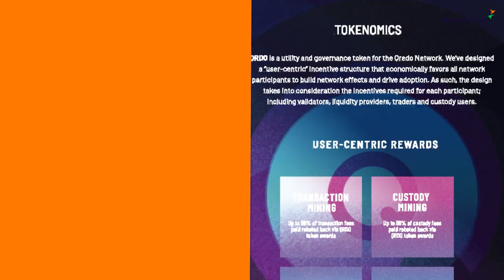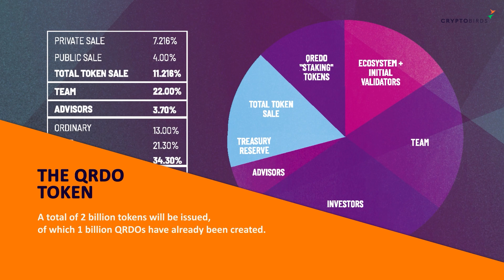✴️ What is QREDO NETWORK? How it works? 🔥 QRDO TOKEN & DEFI ‼️ Security, Amazing Features And More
✴️ Qredo explained. Everything you need to know! 🔥 [ FREE ] Crypto Contest Qredo BIG prizes and NFTs for all who participate!

QREDO NETWORK

[ FREE ] Crypto Contest Qredo BIG prizes and NFTs for all who participate!

Hello! I am Carlos Martín CEO of Crypto Birds in this video we will analyze the QREDO NETWORK (QRDO) project, what it is, how it works, token and staking, NFTs, Roadmap, security and more!

REMEMBER! Participate in the QREDO Crypto Contest with Great Prizes in Cryptocurrencies and NFT for all participants! It is free and you don't need to invest!

Let's go there!

00:00 Qredo Explained
00:08 What is Qredo Network
Qredo is a cross-chain liquidity protocol, which provides a secure institutional-grade decentralised custody, and layer-2 peer-to-peer trading network.
00:23 Operating system
Qredo is an operating system for the DeFi ecosystem, as it is an open protocol that allows institutional traders to move their digital assets securely, in real-time.
00:32 Amazing Features
Qredo's cross-chain nature, which allows atomic cross-chain swaps. A unique implementation of decentralised Multiparty Computation. And a new Layer 2 that is compatible with almost all Layer 1 blockchains.
00:48 QRDO Token and Tokenomics
Qredo Network's token is QRDO, a utility and governance token, based on the ERC-20 standard of the Ethereum network.
01:13 Partners
The Qredo Network is supported by a network of world-class partners, like Coinbase, Avalanche, Terra, Nexo, Celcius and many others, including Metamask Institutional.
01:30 About Team
Qredo Network has been designed and developed, by veteran cryptographers, cybersecurity leaders, blockchain technologists, high-yield application builders, and capital market entrepreneurs.
01:45 BirdBrain's analysis of Qredo Network
Know the BirdBrain's analysis of Qredo Network by visiting the project's profile, on Crypto Birds Platform.
01:53 Official website
Visit Qredo Network's official website at qredo.com.
02:00 Subscribe!
02:07 Recommended Videos

✋ WARNING: Please never consider investment advice, all content in this video is just an informative title!